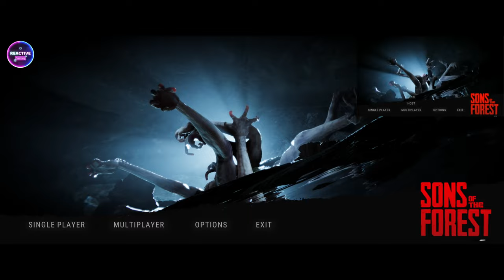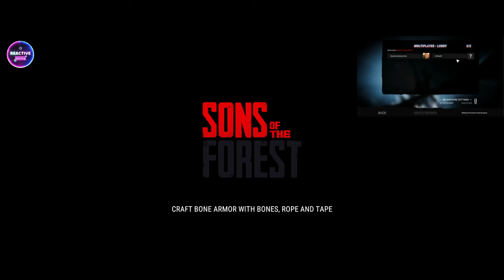Part 1 Surviving Sons of the Forest 1.0 WITHOUT Cheats or Mods!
Welcome to a brand new series on Reactive Gaming! In this thrilling new adventure, we dive into Sons of the Forest without using any cheats or mods. Sent to find a missing billionaire on a remote island, we find ourselves in a cannibal-infested hellscape. Join us as we craft, build, and fight to survive in this terrifying open-world survival horror simulator. Whether you're playing alone or with friends, this series will showcase the true essence of survival in Sons of the Forest.